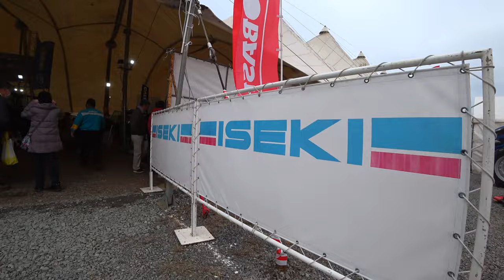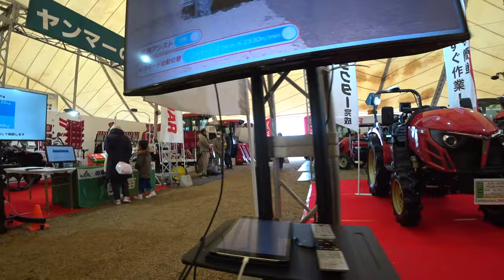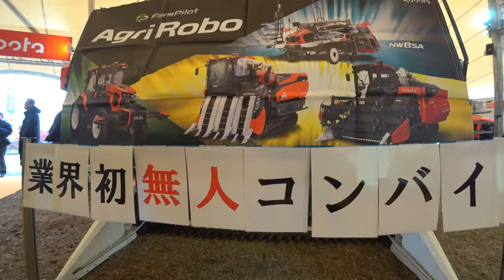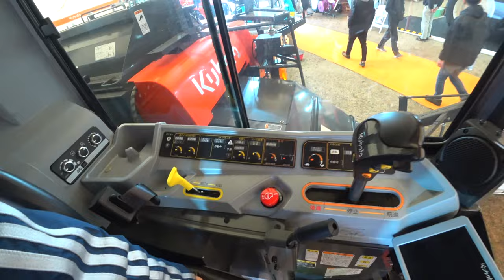【会社員実家農業手伝う】2024コバシハロー4m超えで超でかいけど、価格は・・・